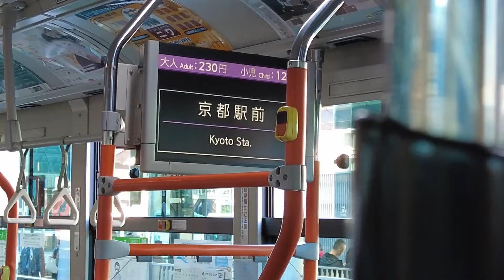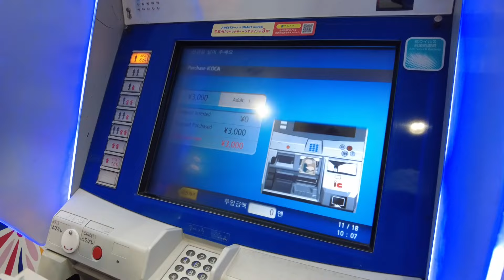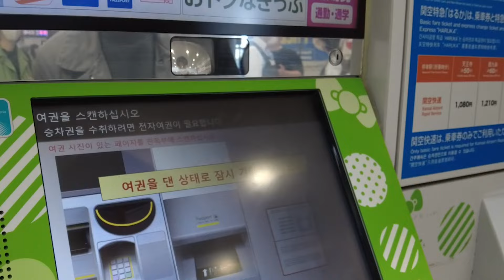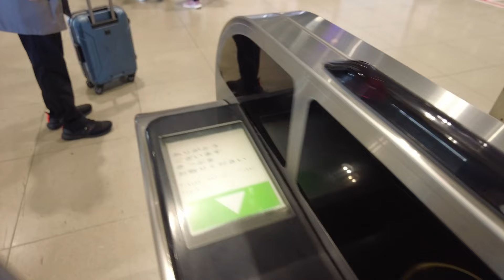간사이공항에서 교토 가는 법, 교토역에서 주요 관광지 버스 플랫폼 / 하루카 특급열차 할인 예매 팁, 공항역에서 이코카 카드 사고 하루카 티켓 끊기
2022 일본 오사카&교토 여행기 🇯🇵

✔️ 교토역에서 주요 관광지(기요미즈데라-청수사, 금각사, 은각사, 교토수족관 등) 가는 법 +버스 플랫폼 안내
👉 내용 중 기요미즈데라행 버스 승차 플랫폼 안내에 오류가 있었습니다. (확인이 부족했던 점 정말 죄송합니다🙇🏻‍♀️)
영상의 해당 부분은 삭제하였으며(기존 영상에 반영 처리 중), 간단하게 글로 남겨 놓겠습니다!
* 시조 가와라마치(가와라마치역): A2플랫폼-4번, 17번, 205번
* 기요미즈데라: D2플랫폼-206번, 86번
* 아라시야마: C6플랫폼-28번
* 금각사(킨카쿠지): B2플랫폼-50번, B3플랫폼-205번
* 은각사(긴카쿠지): A1플랫폼-5번, A2플랫폼-17번

00:00 Intro
01:25 간사이공항에서 간사이공항역 가는법
02:10 이코카 카드 구매하기
02:49 하루카 특급열차 티켓 발권하기
03:23 하루카 열차 할인 예매 팁
04:10 하루카 열차 자유석 탑승하기
05:02 하루카 열차 탑승 후에는
06:04 교토역 도착
06:15 교토역에서 버스 타기
07:26 11월 말 교토 날씨